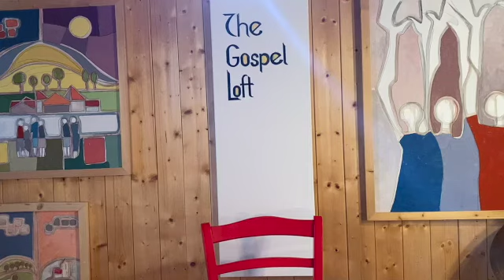The book of Acts part 2 b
Eleven Apostles were not enough, the empty chair had to be filled